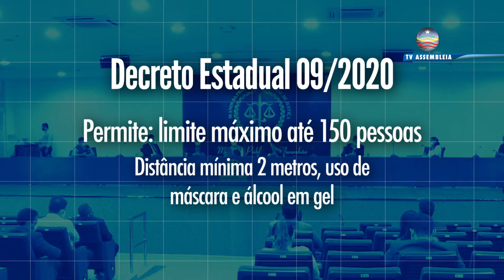Fim da liminar que proibia eventos com música: Justiça ressalta cumprimento das medidas sanitárias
Passado o período que seria comemorado o carnaval, terminou também a vigência da liminar que proibia eventos com música no Maranhão como forma de evitar aglomerações, mas é preciso ressaltar a necessidade de continuar cumprindo o protocolo sanitário para evitar a disseminação da covid-19.